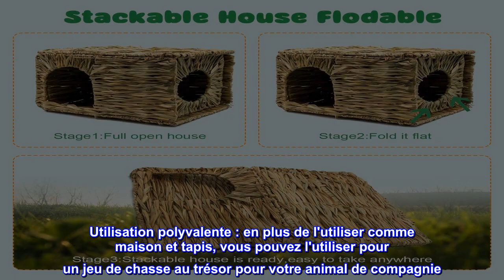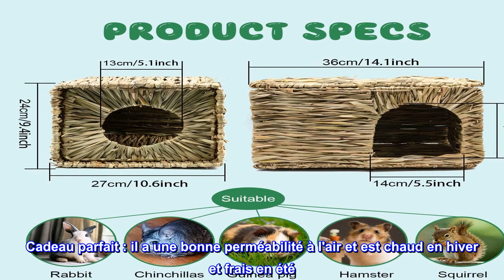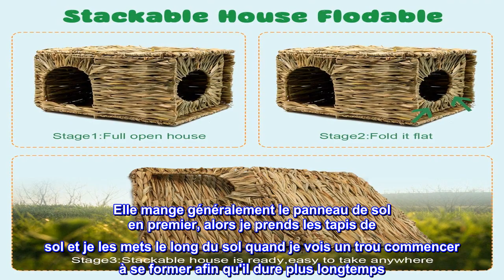Bon produit - BWOGUE Extra Large Herbe pour Lapins, Cabane de Lit Pliable en Herbe Naturelle Fabriq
Bon produit -  BWOGUE Extra Large Herbe pour Lapins, Cabane de Lit Pliable en Herbe Naturelle Fabriquée à la Main

Plus grande maison de jeu en herbe pour votre ami à quatre pattes : Mesurant 15'' x 11,4'' x 9,8'', c'est la cabane en herbe assez grande pour votre lapin adulte de taille normale ou plusieurs lapins, hamsters, chinchillas et furets ! Nous incluons également une attache de câble en nylon supplémentaire, il est donc facile d'attacher les murs et d'éviter qu'ils ne s'effondrent.
Herbe tissée à la main : 100 % fabriquée à la main et le parfum des brins d'herbe naturels incite les animaux à grignoter, ronger et fourrager. Encouragez-les à mâcher ce méga jouet à mâcher plutôt que vos meubles et vos vêtements !
Utilisation polyvalente : en plus de l'utiliser comme maison et tapis, vous pouvez l'utiliser pour un jeu de chasse au trésor pour votre animal de compagnie. Cachez simplement de petites friandises entre les deux pour que votre animal passe du temps à explorer et à chercher de la nourriture.
Protégez les pattes de lapin : la maison pliable en paille tissée est entièrement sûre et durable pour les animaux. La cabane protège les griffes sensibles de votre chat du bas de la cage métallique lorsqu'ils rampent. Le jouet caché de lapin peut fournir plus d'intérêt pour votre animal de compagnie et vous pouvez utiliser comme centre d'activités pour animaux de compagnie.
Cadeau parfait : il a une bonne perméabilité à l'air et est chaud en hiver et frais en été. La maison d'herbe enrichit naturellement votre temps de jeu avec votre animal de compagnie tout en satisfaisant l'instinct naturel de votre animal de creuser, d'explorer et de nicher.

Cachette d'herbe comestible
Mon lapin adore la cachette d'herbe. Il a deux sorties. Elle mange généralement le panneau de sol en premier, alors je prends les tapis de sol et je les mets le long du sol quand je vois un trou commencer à se former afin qu'il dure plus longtemps. Sans ajout de tapis d'herbe, il dure environ 3 mois mais durera 9 mois si j'ajoute un tapis d'herbe tous les 2-3 mois.

Le mettre ensemble est simple car il est juste aplati. Je prends de la ficelle et une attache aux coins des deux embouts pour m'assurer qu'elle ne pousse pas l'un des embouts afin qu'il ne s'aplatisse pas.

Mon lapin adore mâcher, jouer et dormir dans la maison en herbe. Mon lapin à crinière de lion a besoin d'une très grande maison d'herbe pour s'effondrer. Je recommande fortement ces maisons d'herbe pour les lapins. Ils ne mâcheront pas de tapis ou de fils aussi souvent s'ils ont une maison cachée à mâcher.